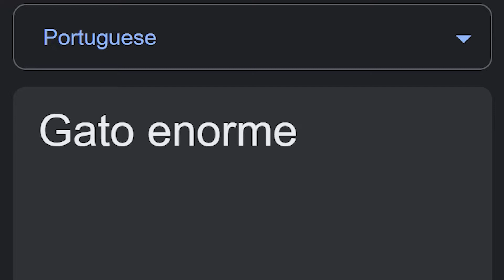Huge Cat in different languages meme | Part 1 | Pet Simulator X (Pet sim x)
Songlist:
1. (Dutch) Traditional Dutch Music - Dutch Windmills
2. (Portuguese) (Brazil) Atoladinha · Cristiane Romero
3. (Vietnamese) Hoa Thơm Bướm Lượn - Vietnamese folk song
4. (Icelandic) 08 Fann Ég Á Fjalli Óskasteinar
5. (Hungarian) Föl föl vitézek - Song of The Hungarian War of Independence
6. (Latvian) Vilki  Trīnīte
7. (Arabic) (UAE) أوبريت يوم العز كلمات سمو الشيخ حمدان بن محمد بن راشد آل مكتوم